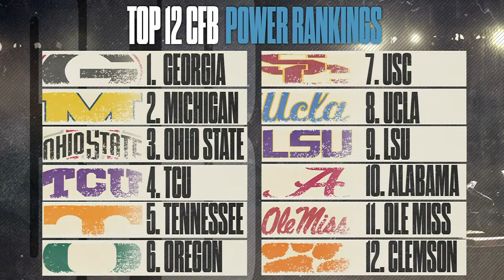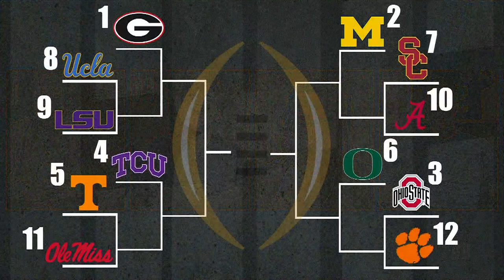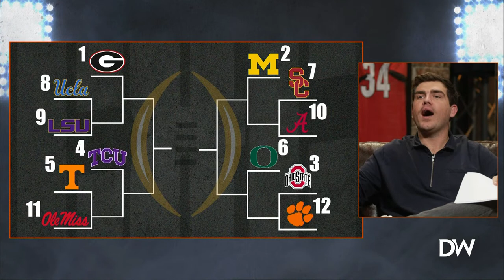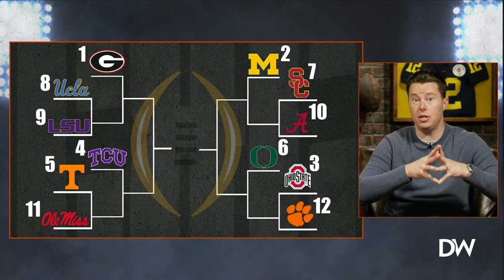Notre Dame or Clemson: Which Future is Brighter? (Guest Tom Luginbill) - Ep. 178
Tom Luginbill joins to share his college football power rankings; the Ravens beat the Saints in New Orleans on Monday Night Football; and Jeff Saturday is now the interim head coach of the Colts.

Show Start - 00:00
Jakes Monologue - 3:42
Notre Dame or Clemson - 6:55
Booster Club - 18:40
Punt or Go - 28:41
Booster Club - 37:20
Tom Luginbill - 44:21
Bracket - 57:58
Booster Club - 1:05:22
Booster Club Leaderboard - 1:10:15
Mailbag - 1:11:20
Bets - 1:19:21